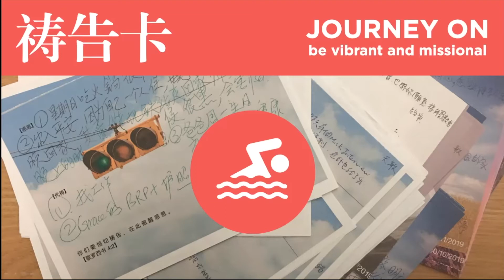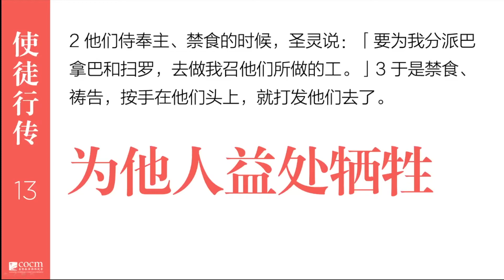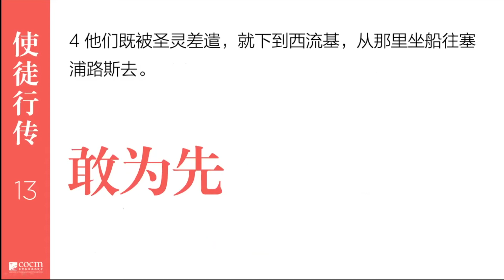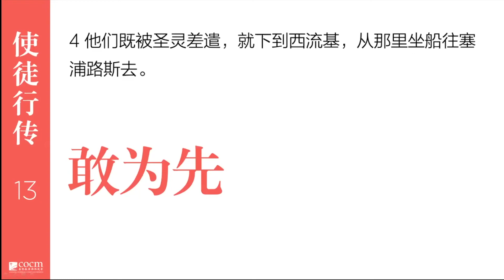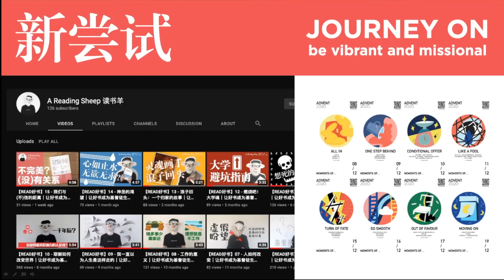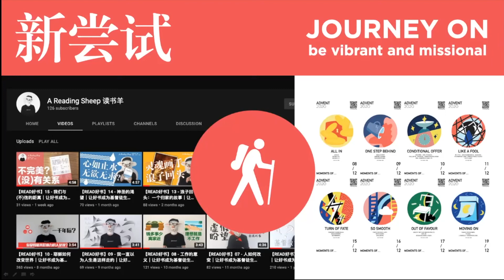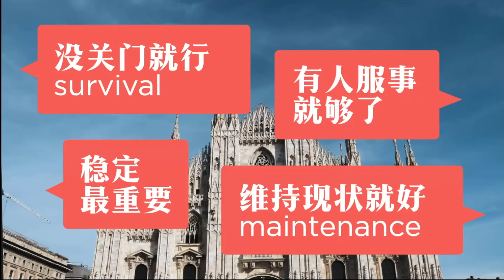在路上—成为活泼的宣教群体|张涔宣教士|20210821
（使徒行传13:1-4）